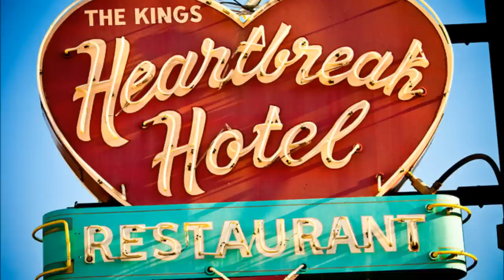John Prine & Mac Wiseman - Blue Side Of Lonesome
John Prine & Mac Wiseman  -  Blue Side Of Lonesome (written by Leon Payne)  from the album  "Standard Songs For Average People" (2007)

Jack Clement , dobro
Pat McLaughlin , mandolin , rhythm guitar
Carol Lee Singers , background vocals